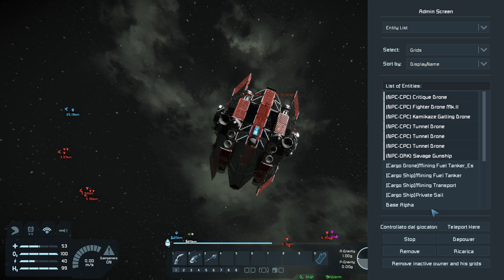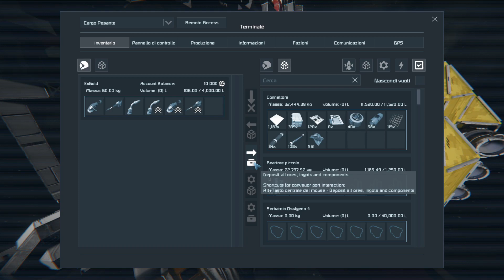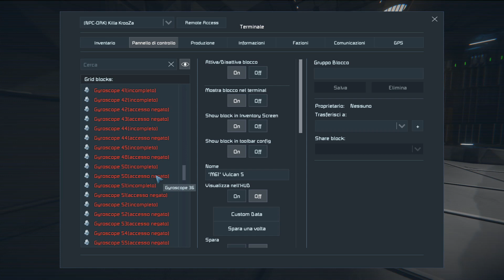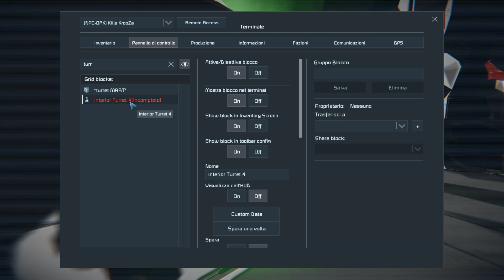Space Engineers BOOTCAMP ITA | Sessione 18 (Attacco all'Ammiraglia ORKS)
In questo episodio, le normali operazioni di smantellamento di relitti si trasformano in un attacco di flotta nei confronti dell'ammiraglia degli ORKS! L'attacco ci dà del filo da torcere...